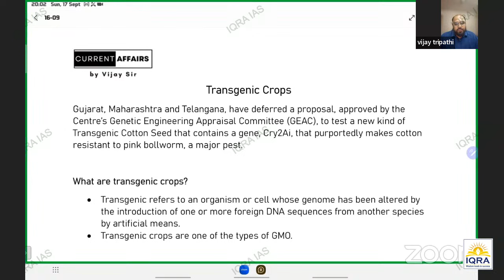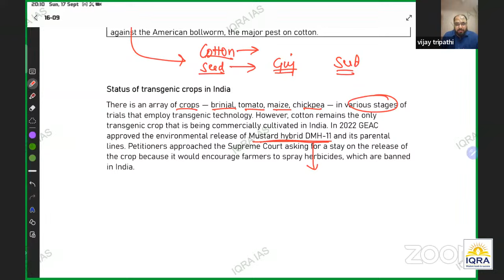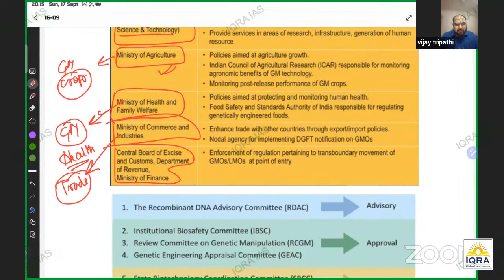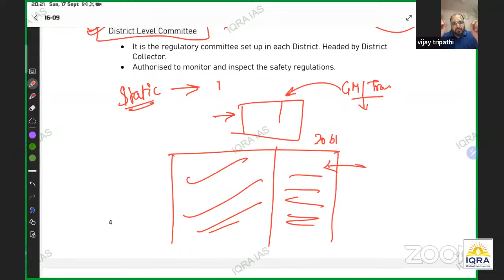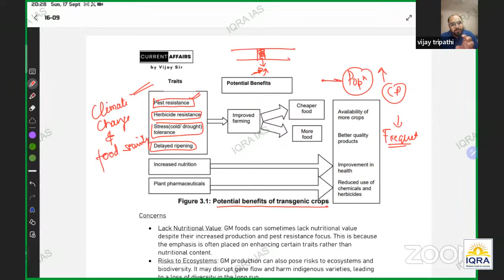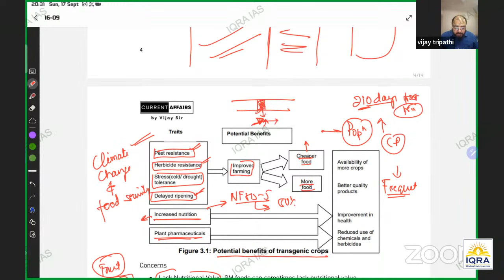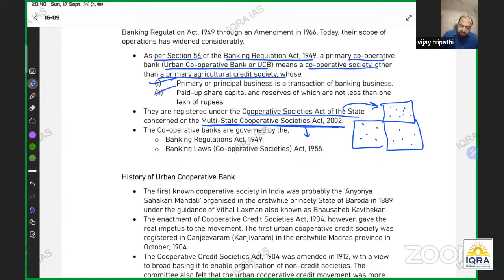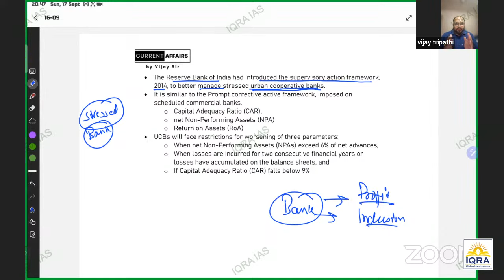UPSC Current Affairs Live Lecture